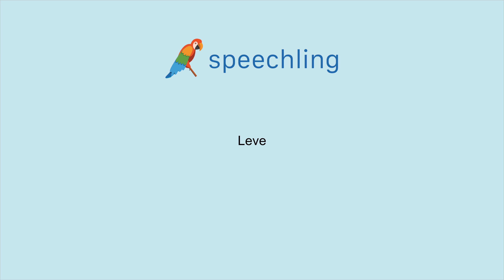How to say "Mild" in Spanish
Male Voice:
Leve

Female Voice:
Leve

Male Voice Translation:
Mild

Female Voice Translation:
Mild